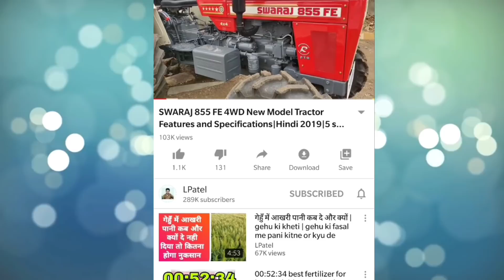New POWER TILLER with power reaper with special wheat cutter| raja power rotavator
इस मशीन को घर बेठे बुलाने के लिए कॉल करे
for order of that machine call on

पावर टिलर अपना काम तो करता ही है लेकिन यह किसान के दस कामों को आसान बना देता है। इसमें पानी का पंप जोड़कर किसी भी तालाब, पोखर, नदी आदि से पानी निकाल कर खेत तक पहुंचा सकते है। इसी तरह इसमें थ्रेशर जोड़कर कतराई, रीपर, कल्टीवेटर, बीज ड्रिल मशीन, आदि जोड़कर किसान आसानी से अपना काम पूरा कर सकते है, खास बात यह है कि यह हल्के होने के कारण हर जगह पहुंच जाता है। पावर टिलर लाएं सरकार की सब्सिडी पाएं

आधुनिक खेती के युग में बैलों से खेती करने का चलन लगभग खत्म हो रहा है, नए नए कृषि यंत्र आ रहे और इन यंत्रों को बढ़ावा मिले इसके लिए सरकार इन पर छूट भी दे रही है। इसी तरह पावर ट्रिलर पर भी सरकार दो तरह से छूट देती है। उप निदेशक कृषि प्रसार एके पाठक बताते हैं कि आठ हार्सपावर के ट्रिलर पर 20-40 फीसद अनुदान है, इसमें  इसकी कुल कीमत एक लाख है। इससे अधिक के हार्सपावर पर सब्सिडी कम है। कैसे पाएं लाभ, कौन होगा पात्र